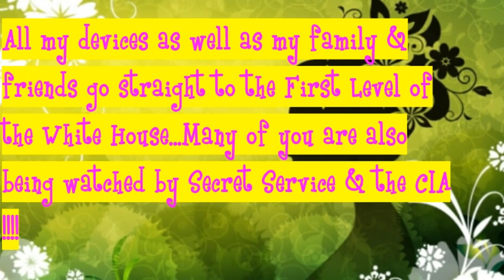IS This Happening To Anyone Else?!!!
*I could barely get this video out, I had a Sheriff intercept my internet!*

😇All I need are Prayers!🙏💫

☑I AM NOT GOING TO STOP MAKING VIDEOS, that will Not Solve the government's issue with me!!!

BUT.

.I PUT ON .

                                  ▫ THE FULL▫

                                   🔱 ARMOR🔱

                                             OF

                                     🙏  GOD🙏

🎼🎼Music Corner🎼🎼
💿Jessica
🎵Joey Pecoraro